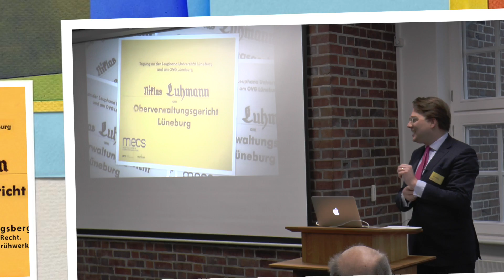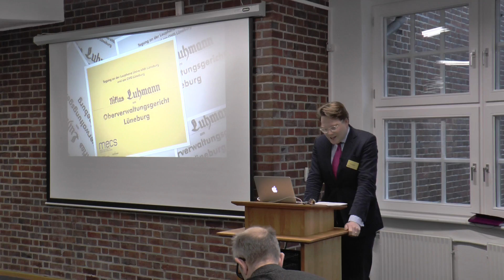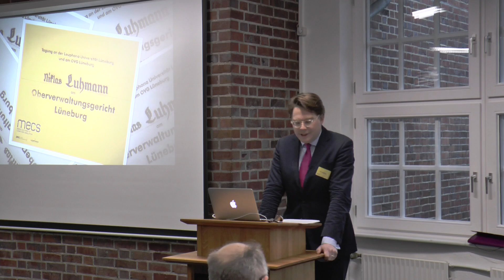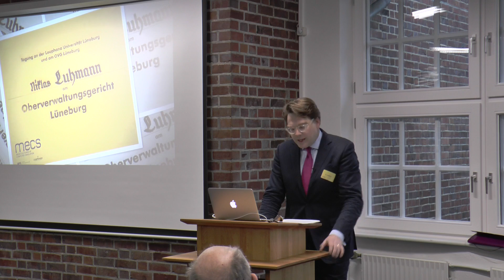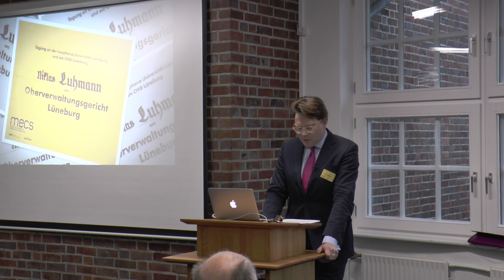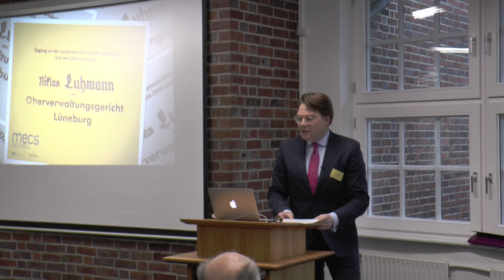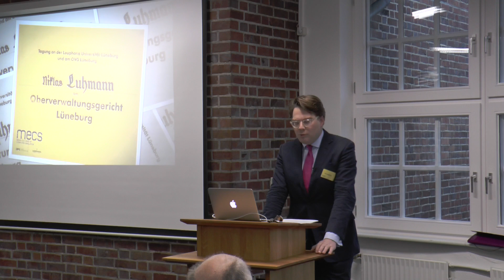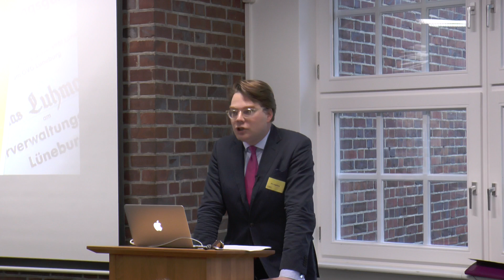// MECS // Niklas Luhmann am OVG Lüneburg // Ino Augsberg //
// MECS // Niklas Luhmann am OVG Lüneburg // Ino Augsberg // Am Anfang war das Recht. Luhmanns juristisches Frühwerk //